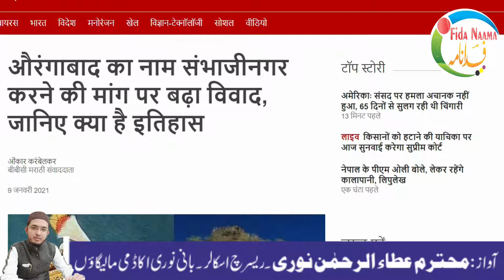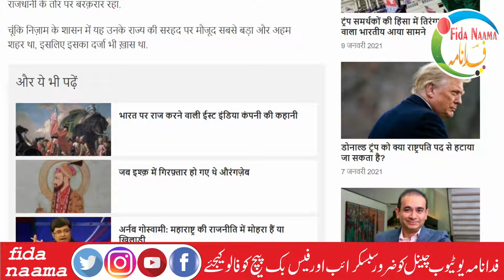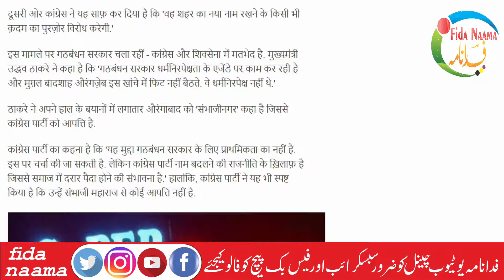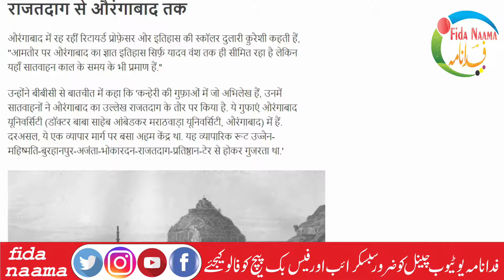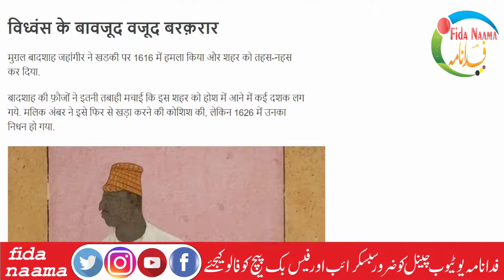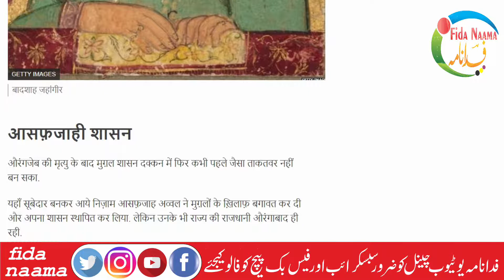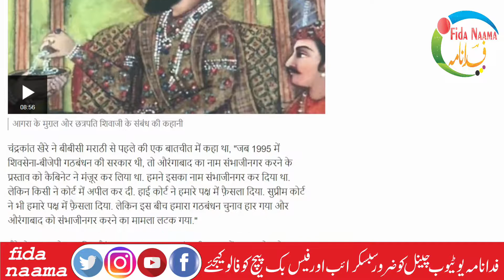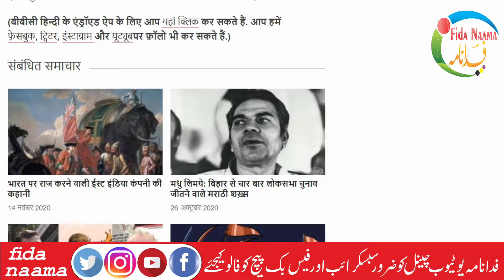Full history aurangabad |History of Aurangabad : SHAHR-E-AURANGABAD, Documentary film in HINDI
मुगल सम्राट औरंगजेब का इतिहास || History of Mughal Empire Aurangzeb
औरंगजेब का इंसाफ़ || Justice of Aurangzeb || History of Aurangzeb || mugal badshah Aurangzeb ||
औरंगजेब का इतिहास। Aurangzeb history in Hindi। औरंगज़ेब की मृत्यु। Aurangzeb का सबसे बड़ा रहस्य
Aurangabad के इस सच्चाई को नहीं जानते होंगे आप | facts about Aurangabad
Panchakki Aurangabad complete History in Hindi
History of Aurangabad : SHAHR-E-AURANGABAD, Documentary film in HINDI language

Copyright Declaimer